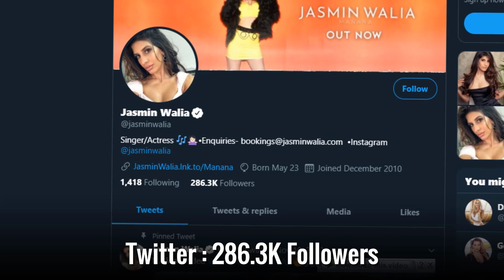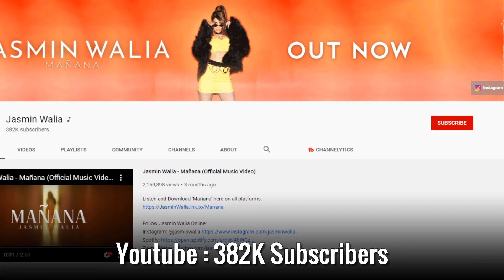Jasmin Walia Lifestyle 2020 ★ New Boyfriend, Net worth & Biography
Jasmin Walia is a British model, Singer, and actress. She was born on 23 May 1992 in Chigwell, Essex, United Kingdom. She became famous for her work in the serial The Only Way is Essex. She also appeared in an English-Punjabi song Bum Diggy.

Jasmin also has a younger brother Danny Walia. Jasmin made her debut with the tv serial Doctors in the year 2000. She started singing when she was just 7 years old.

Jasmin Walia Lifestyle 2020,Jasmin Walia Biography,
jasmin walia and zack knight,jasmin walia - mañana,
jasmin walia instagram,jasmin walia temple,
danny walia,temple lyrics jasmin walia,
temple - jasmin walia song download.

♡Celebrity Glorious♡